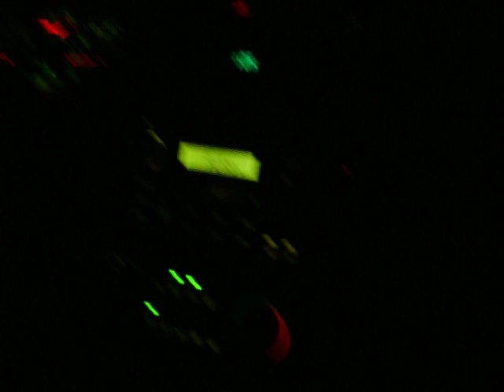Hampster Dance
Sammi, myself, John, Chuck and the other Chuck all in the car blasting the hampster dance. They were also being victims of my spastic driving XD